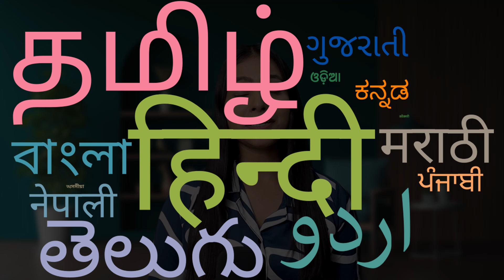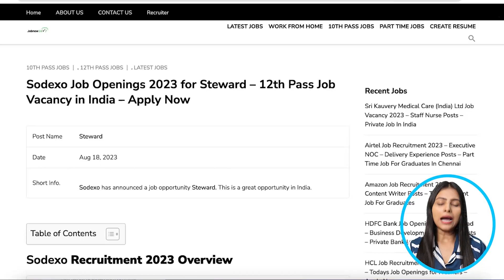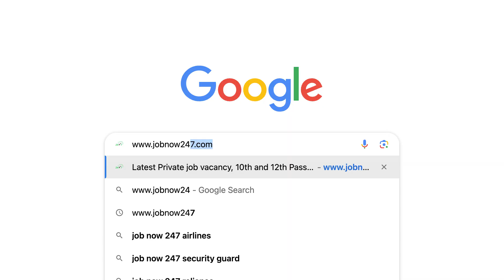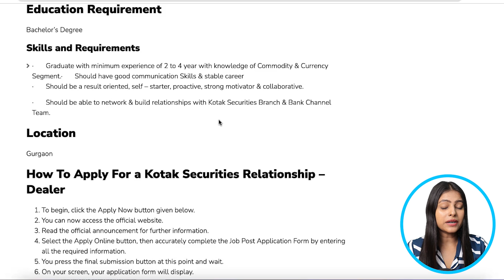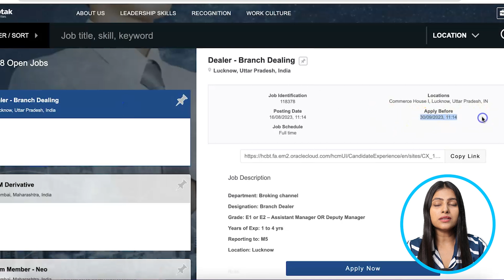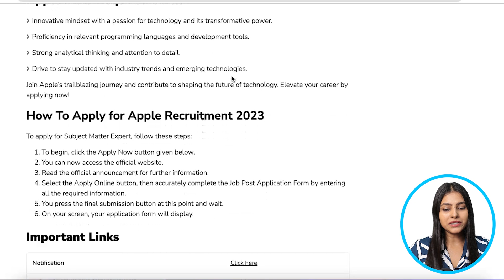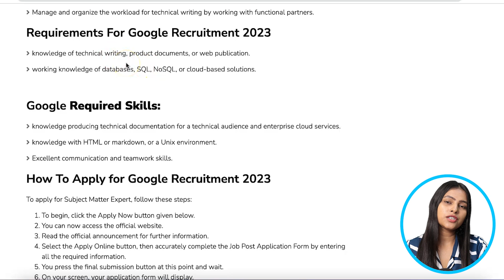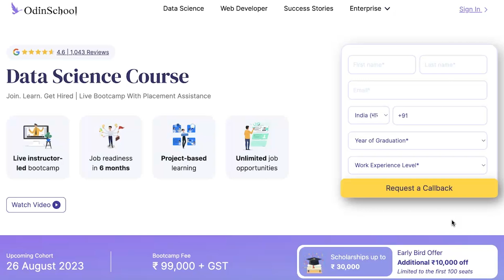5 बड़ी कंपनियों में बम्पर भर्ती | 10th Pass Fresher Jobs 2023 | Amazon Work From Home | Jobnow247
Latest Private Jobs 2023 | 10th Pass Fresher Jobs 2023 | Amazon Work From Home

👉इन नौकरियों को पाने के लिए इस link पर Click करें